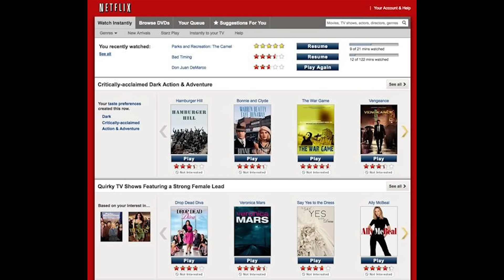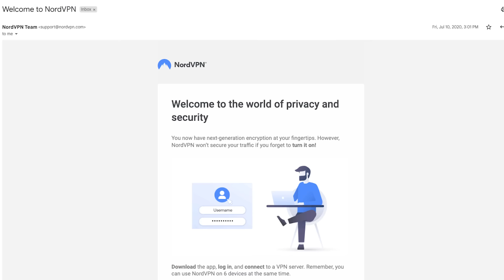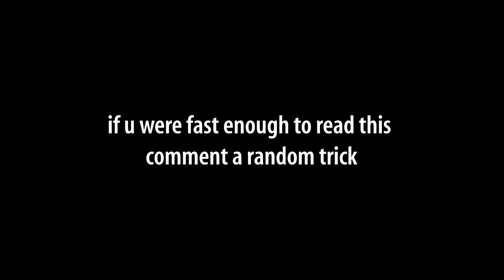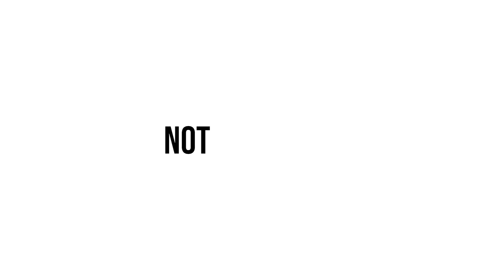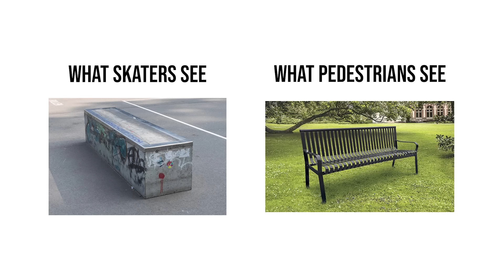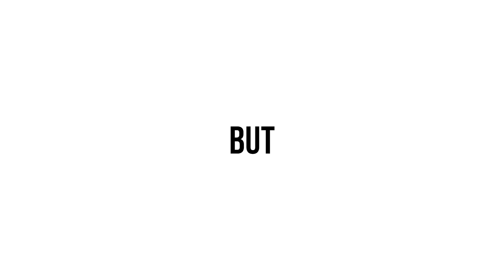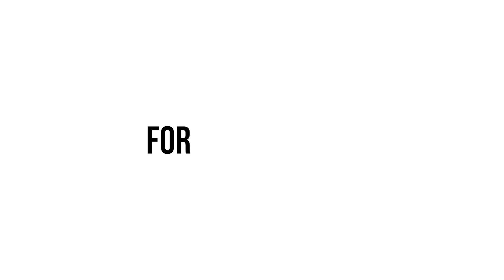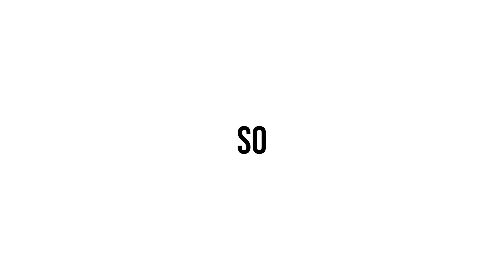THINGS ONLY SKATERS UNDERSTAND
and get +4 months free! Try it risk-free thanks to their money-back guarantee!